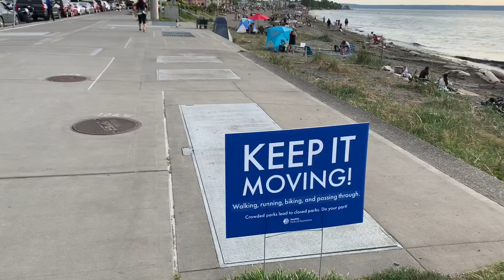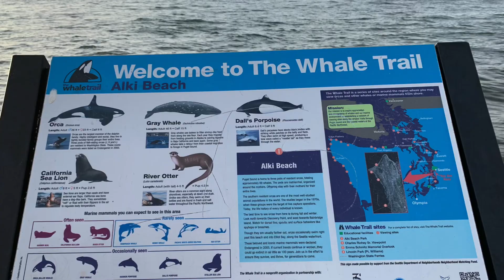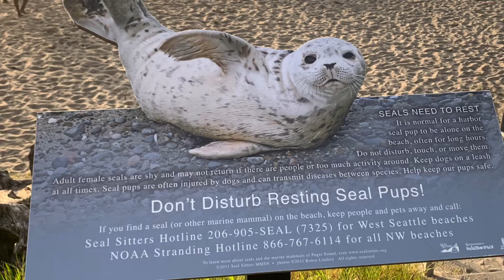Карантин в Seattle продлили до 29 мая . А где же народ ? Сидит дома ?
9 мая 2020 год . В Сиэтле карантин продлили до 29 мая . Закрыты школы , рестораны , магазины ,  общественные места , парки , такое впечатление что вирус гуляет только там ,,,,,,,